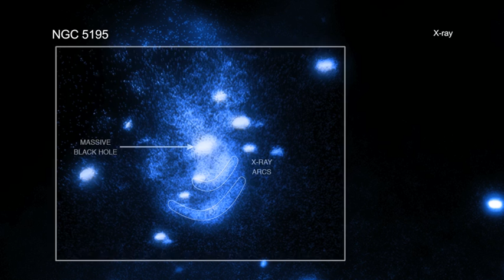A Tour of NGC 5195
Astronomers using Chandra X-ray Observatory have discovered evidence for powerful blasts produced by a giant black hole.